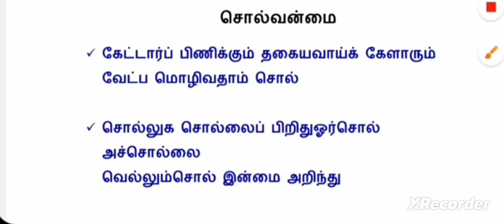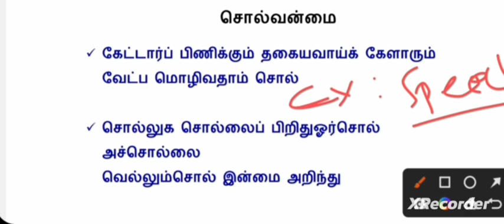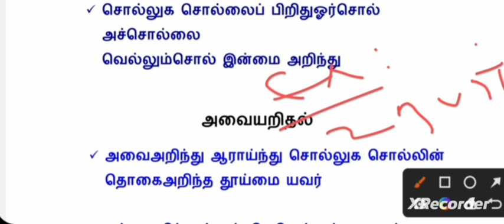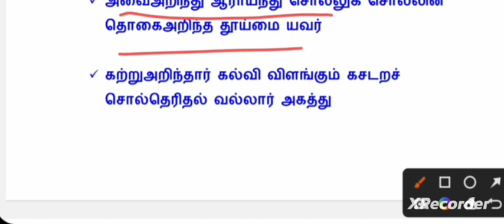thirukural/8th iyal 5 திருக்குறள்/detailed explanation/8th tamil term 2 thirukural/8th tamil newbook